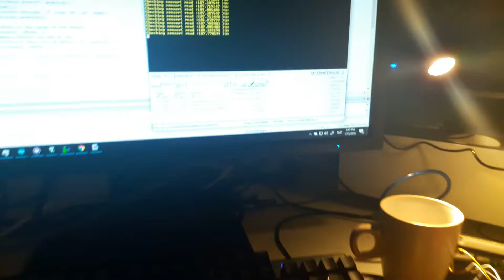Triggers all day yo